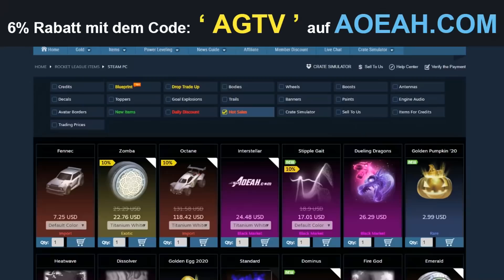CLEANER FLIP RESET IN 1s 🔥 | 1vs1 RANKED GRAND CHAMPION 2 | Rocket League deutsch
Hier gehts zu meinem GAMING BOOSTER PERK (mit dem Code "AGTV" 15% sparen!)

Hier Kannst du deine Rocket League Credits, Blueprints und Items kaufen:
ᵂᴱᴿᴮᵁᴺᴳ